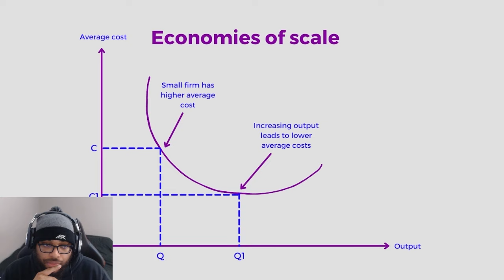SCARY HORRIBLE TIKTOK FINANCIAL ADVICE THAT WILL MAKE YOU GO BROKE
SCARY HORRIBLE TIKTOK FINANCIAL ADVICE THAT WILL MAKE YOU GO BROKE | Cavell Anderson